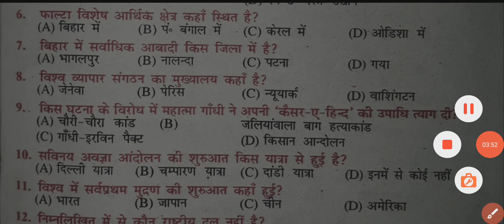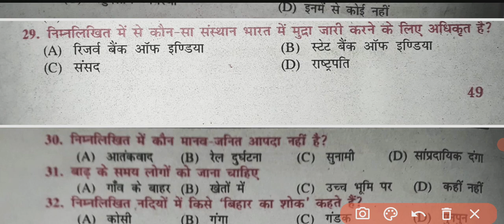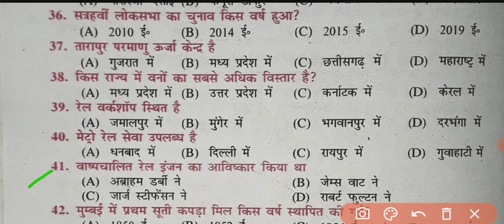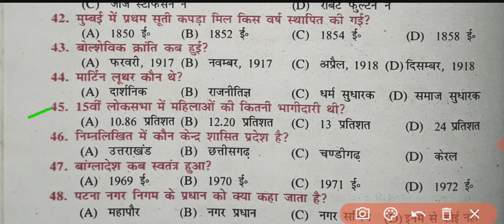objective question social science |10th objective question objectivequestion amaninstitute💖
Class-10 social science सामाजिक विज्ञान objective question answer
social science  important objective question